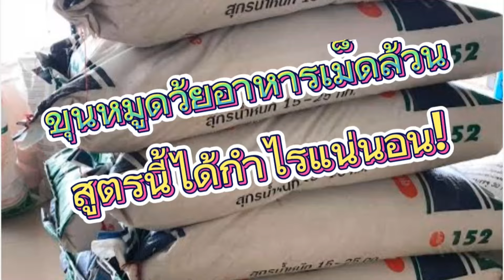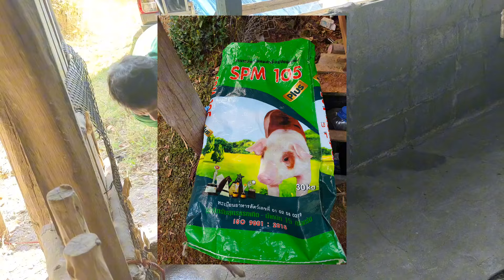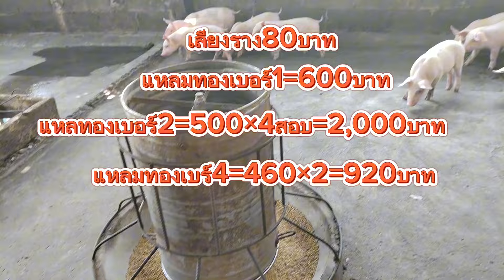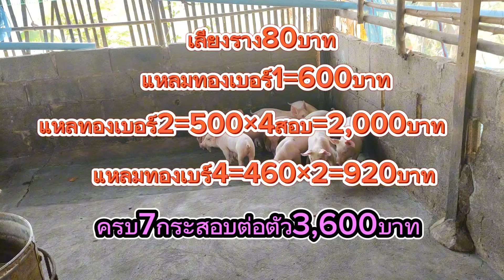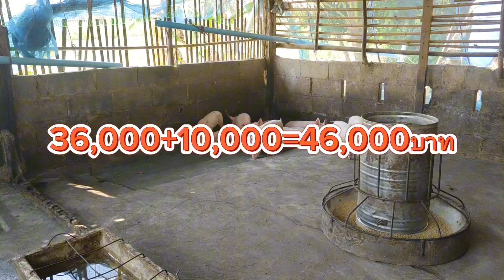ขุนหมูด้วยอาหารเม็ดล้วน สูตรนี้ได้กำไรแน่นอน!.